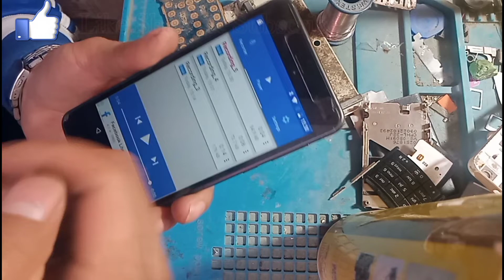How to Replacement mic Nokia 2 (kasori nokia 2 ko mic change garneta?)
video kasto lagyo plz comment garnu hola Thank You.